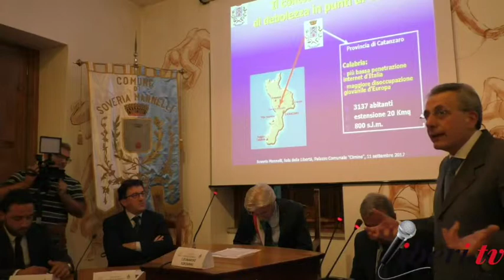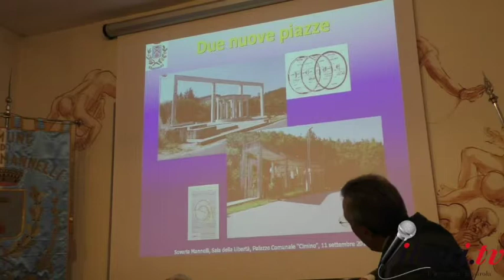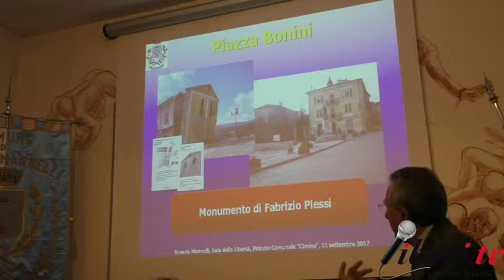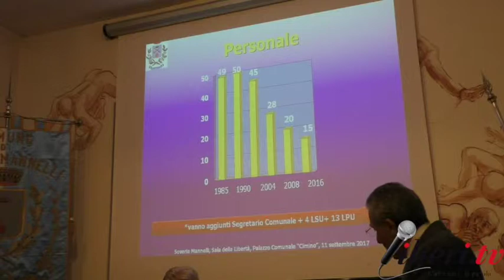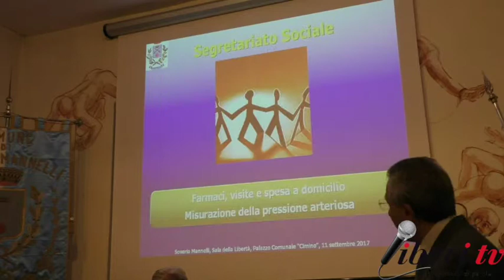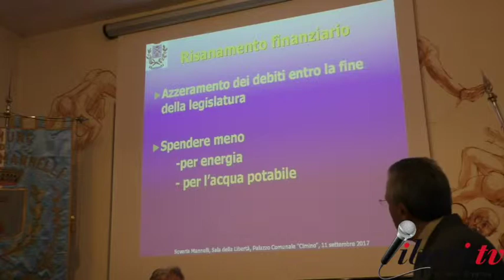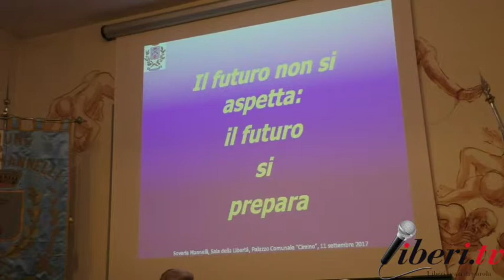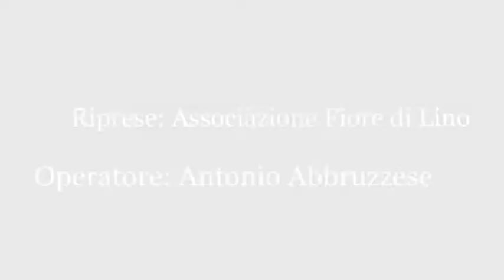Soveria Mannelli (Cz) incontra Maurizio Gasparri (Vice Pesidente Senato) 11 settembre 2017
"I Comuni “riserva” della Repubblica"
Soveria incontra Maurizio Gasparri, Vice Presidente Senato della Repubblica.

Soveria Mannelli, 11 settembre 2017 - Palazzo Comunale "Cimino".

Introduzione:
- Leonardo Sirianni, Sindaco della Città di Soveria Mannelli (Cz)

Interventi:
- Mario Caligiuri, Vice Sindaco della Città di Soveria Mannelli (Cz)
- Maurizio Gasparri, Vice Presidente Senato della Repubblica